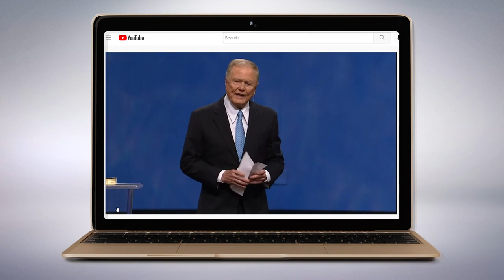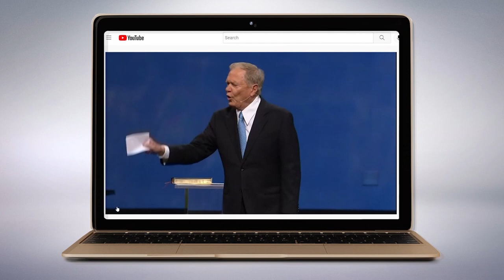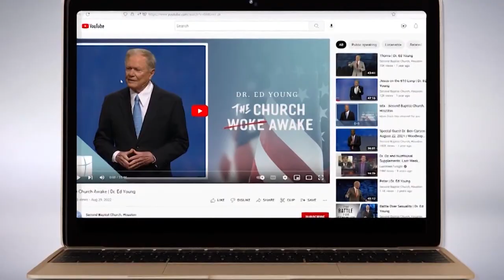Mayor Turner responds to political comments made by Houston's Second Baptist Church pastor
Houston's Second Baptist Church pastor Dr. Ed Young called out those in office and said the bond issue in Harris County makes the area vulnerable to crime.